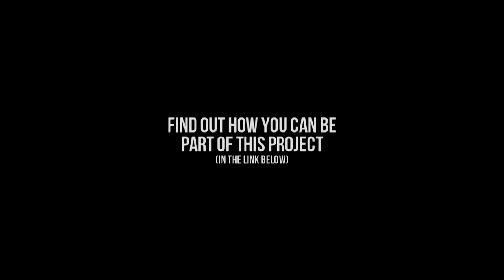MercifulServant Studios Support